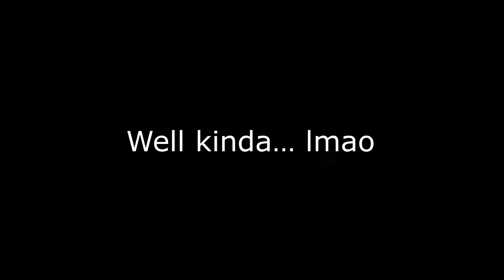Never have I played : black ops 3